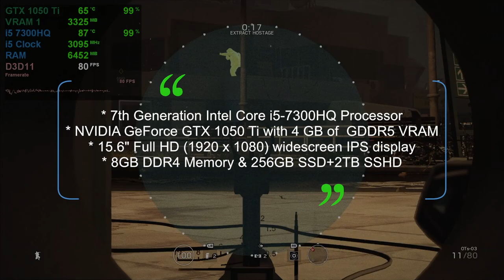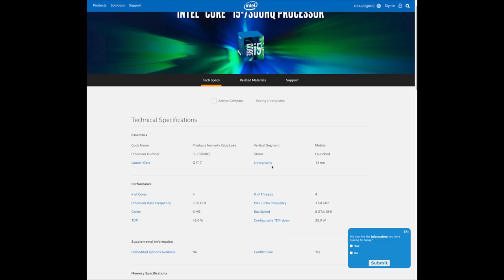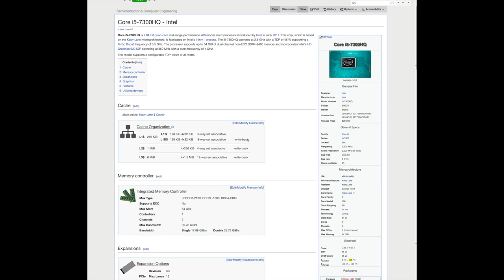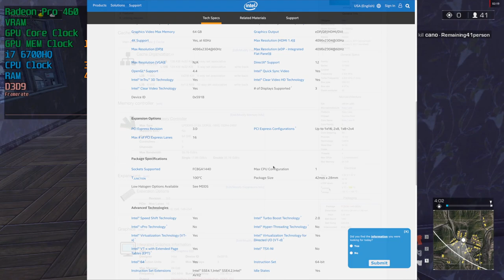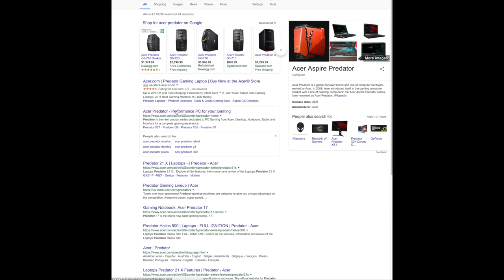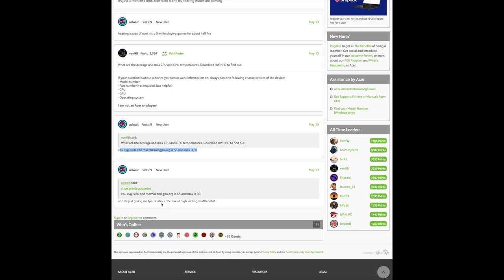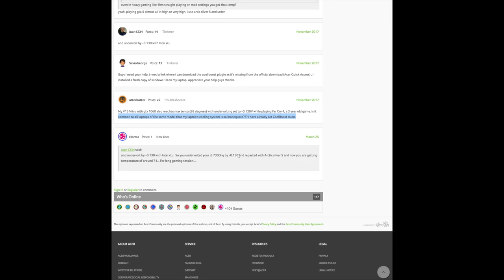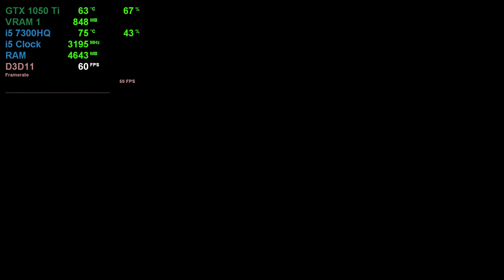Acer Tech Support Nitro 5 Temperature Issue?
I called Acer Tech Support to ask if the Acer Nitro 5 has a temperature issue and if its safe around 90C.
I tripped over some of my word because I was nervous for no apparent reason.
BTW, Idle the CPU sits at 40C@3.33GHZ
I told the guy around 70C which was way too hot.
Taken from Intel Extreme Tuning Utility Stock voltage.
Sorry if that confused anyone.